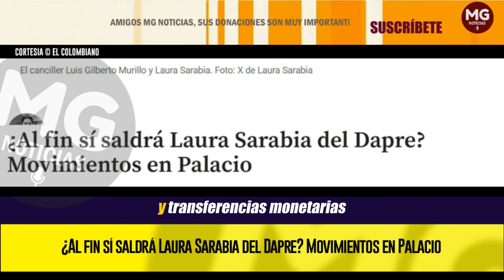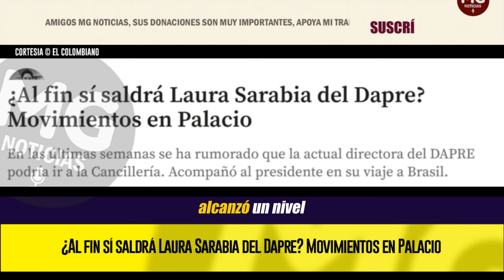MOVIMIENTOS EN PALACIO 🔴 ¿AL FIN SÍ SALDRÁ LAURA SARABIA DEL DAPRE?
En las últimas semanas se ha rumorado que la actual directora del DAPRE podría ir a la Cancillería. Acompañó al presidente en su viaje a Brasil.
EL COLOMBIANO